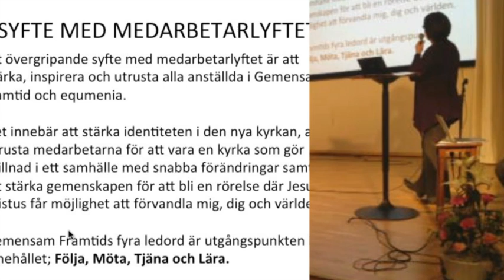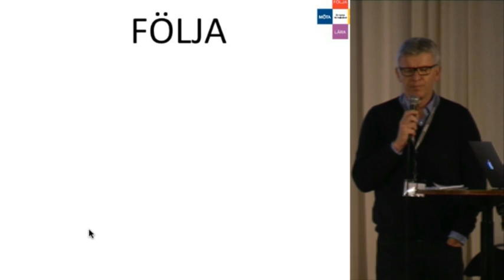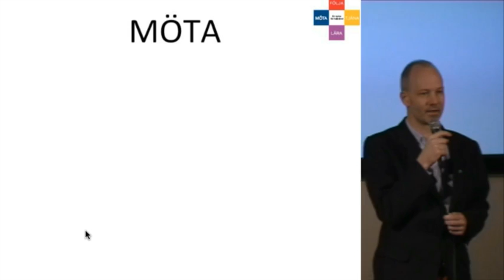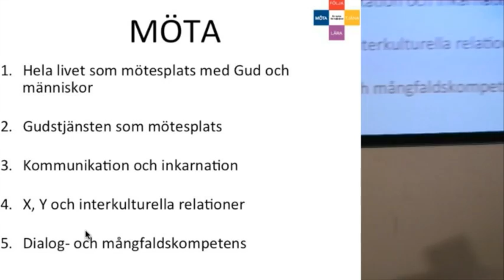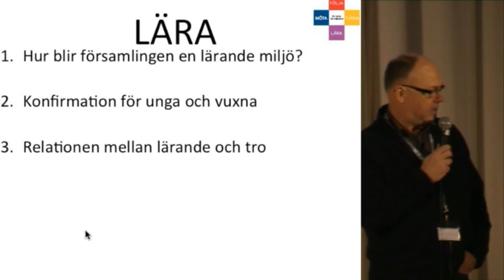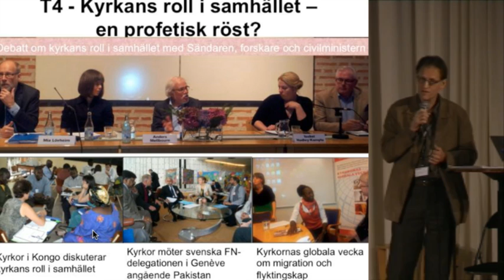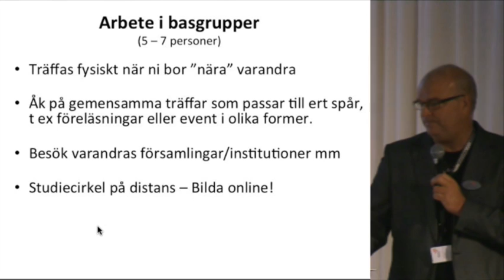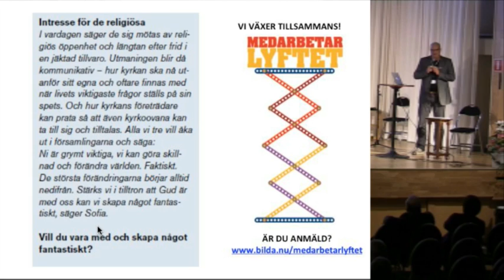Medarbetarlyftet - en introduktion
Hans Noreliusson går igenom de olika spåren för Medarbetarlyftet med ansvariga personer på Gemensam Framtid.